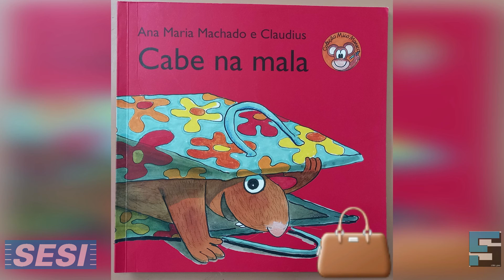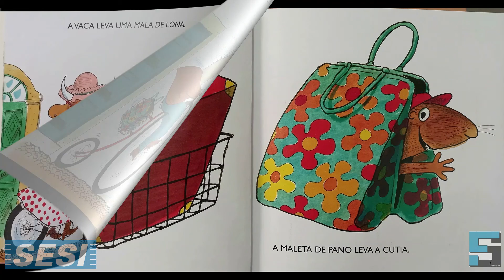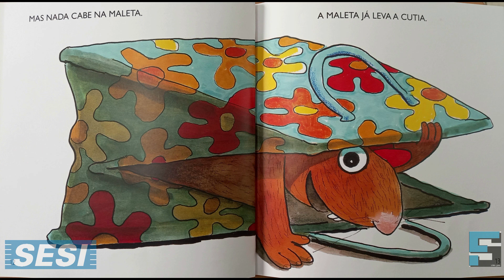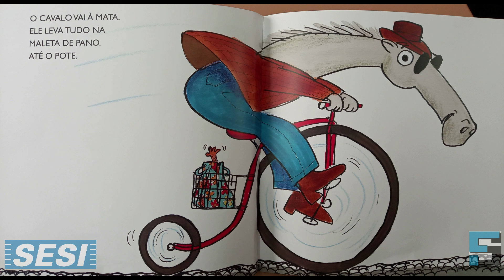2º Período B - "Cabe na mala".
Instruções complementares, na plataforma digital de ensino.

Prof. Fábio Sena - (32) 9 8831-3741